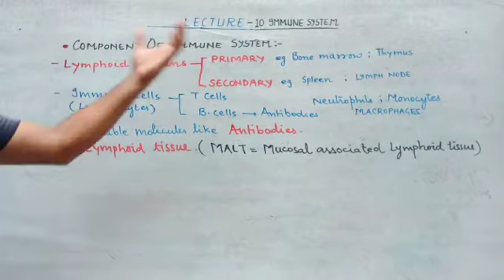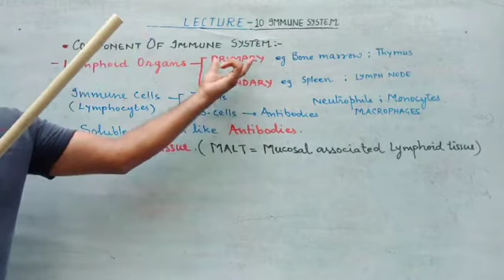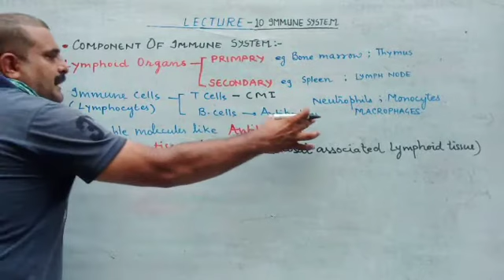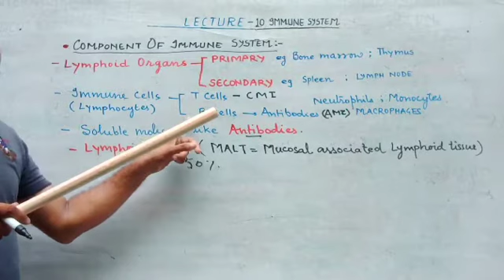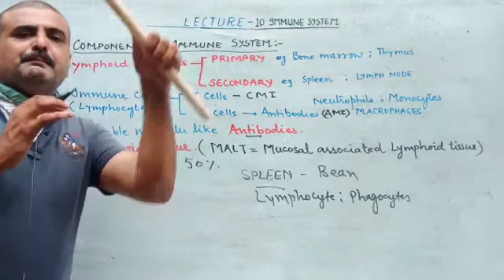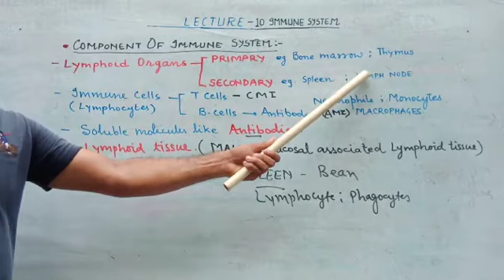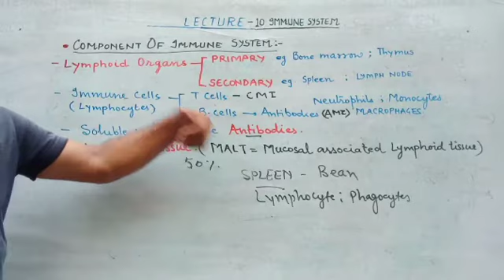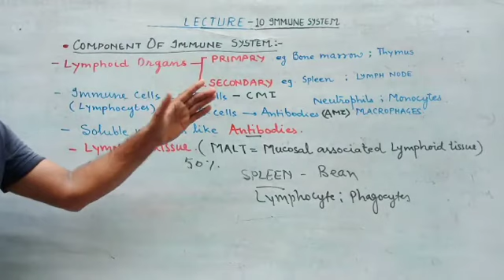Lecture-10 Immune system --NEET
Components of Immune system--NEET